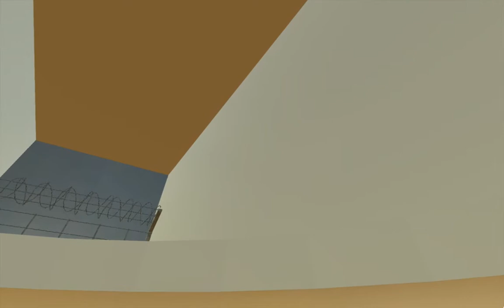foxconn.tv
foxconn.tv is a seamless video loop that gives you a tour to Foxconn CEO, Terry Guo’s dream. The dream is made up by both utopian and dystopian fantasies, mixing science fiction imaginations of the West with the contemporary reality of Chinese electronic manufacturing industries.